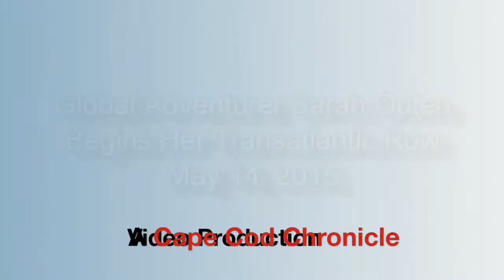Global Adventurer Sarah Outen Starts Her Transatlantic Row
Sarah Outen, the British adventurer who is circumnavigating the globe by bike, kayak and ocean rowboat, started the final leg of her odyssey when she rowed away from Chatham, Mass.  The Cape Cod Chronicle reports.